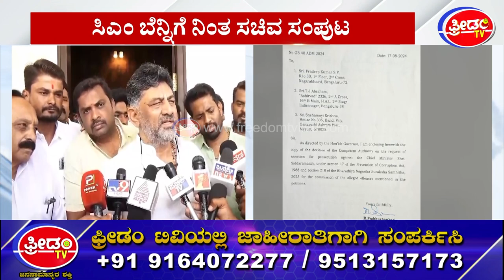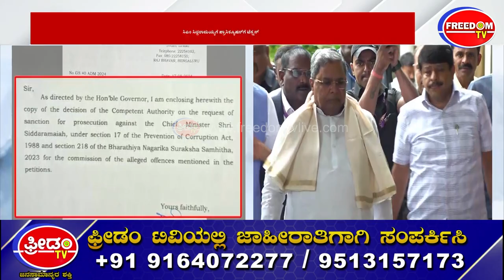Karnataka Deputy CM D. K. Shivakumar Addresses press conference on 'MUDA' Land Scam